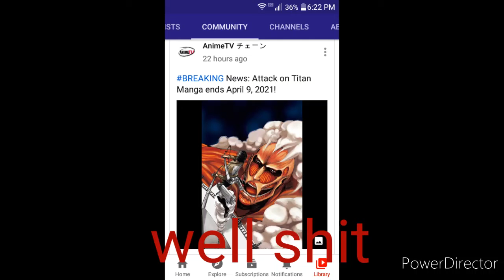My reaction that Attack on titan will end in april 9th 2021